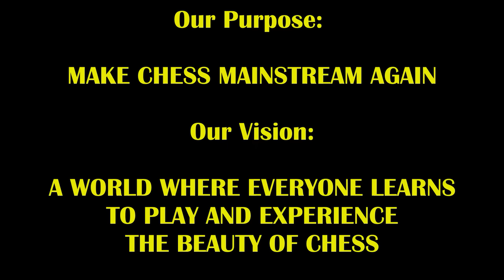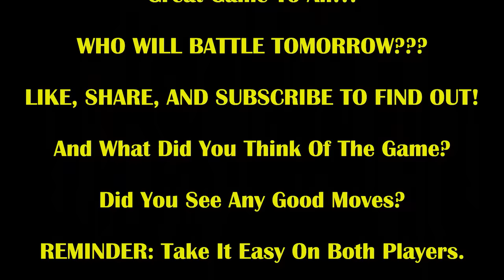16 Year Old Ruthless Russian Master STUNS GM Hikaru! FM Ruthless Robert vs GM Hikaru Nakamura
Never underestimate a teenage Russian chess master!